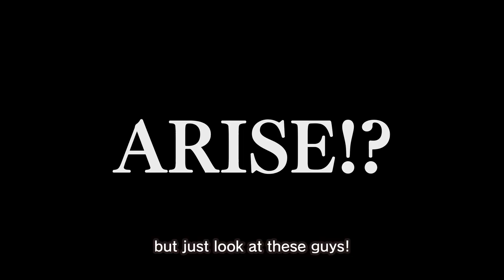SEGA เตรียมเปิด Revolve8 เกมมือถือ real-time strategy ต้นปี 2019!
Revolve8 เป็นเกมมือถือ real-time-strategy น้องใหม่ล่าสุด ผลงานจากสุดยอดครีเอเตอร์อย่าง Masayoshi Kikuchi และ  Koji Igarashi ผู้เล่นสามารถวางแผนต่อสู็กันได้แบบเรียลไทม์โดยจัด deck ได้ 8 การ์ดฮีโร่ด้วยกัน ผู้เล่นต้องบุกทำลายกองทัพฝ่ายตรงข้าม และ ป้อมปราการอันแข็งแกร่งเหล่านั้นภายในเวลา 3 นาที